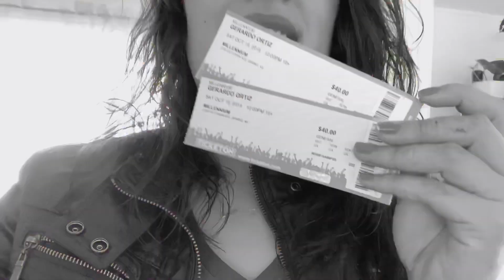SKYDIVING FAIL 😭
This is just a sad story...